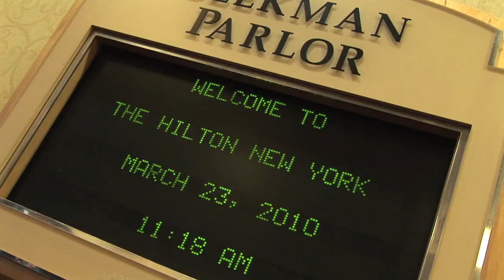Microformats and semantic markup with Topher Kohan, CNN, at SES NY 2010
Greg Jarboe, SEO-PR, interviews Topher Kohan, SEO manager at CNN, who spoke on the Real-Time SEO: No More Yesterdays News panel at SES New York, 2010. Topher discusses the new microformat, a web-based approach to semantic markup that seeks to re-use existing XHTML and HTML tags to convey metadata and other attributes. Topher says the great thing about the microformat is that it allows you to make your content available to as many possible sources, allowing more searchers to access it. The upside to this, according to Topher, is that Google announced they were adopting an existing search protocol using SearchMonkey and have since worked with Yahoo on what tags are the most important to feature in HTML.  Topher then calls out writer and speaker Vanessa Fox, who believes microformats are not going to play as important a role in the future of online content.

For more information on speaking at an SES conference please